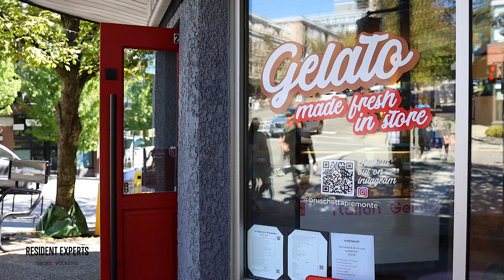205 124 3rd St West | Lower Lonsdale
Step into modern sophistication with this beautifully upgraded 1-bedroom-plus-office unit at The Vogue, nestled in the heart of Lower Lonsdale. This coveted north-facing residence graces you with 687 square feet of chic interior space, paired with an incredibly expansive 584 square foot patio-an idyllic haven for outdoor enthusiasts!

Recently updated with fresh paint, sleek flooring, modern appliances, and contemporary finishes, this second-floor unit brings a unique blend of style and comfort. The kitchen and bathroom have undergone substantial revamps and your living experience is further enhanced by floor-to-ceiling windows that welcome ample natural light, a cozy gas fireplace, and an open concept floor plan, all tucked away on the tranquil side of the building.

Embrace the dynamic Lower Lonsdale lifestyle amidst the bustle of Lonsdale Quay's eateries, cafes, breweries, with convenient access to the Seabus, transit, shops, parks, and more. Reside in this boutique, rain-screened building with the bonus of a designated parking space and a storage locker. Pet owners rejoice, as the building permits up to two cats and/or dogs. Don't miss out on this unique opportunity to make your dream of living in Lower Lonsdale a reality!